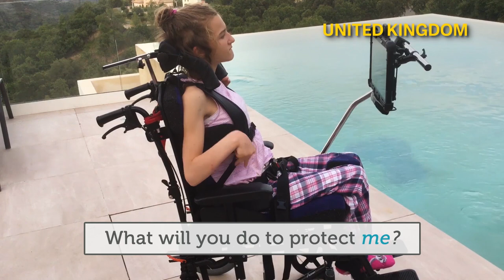ILA Children's Rights To Read